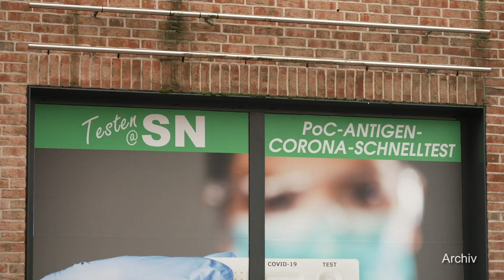Ab dem 12. Januar Erleichterungen für Geboosterte in MV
Am 11. Januar hat die Landesregierung in ihrer Kabinettssitzung Erleichterungen für Menschen mit einer Corona- Auffrischungsimpfung beschlossen. Zudem wurden die Quarantäne-Fristen in der neuen Corona-Landesverordnung verkürzt.